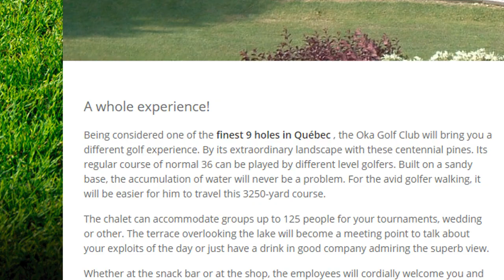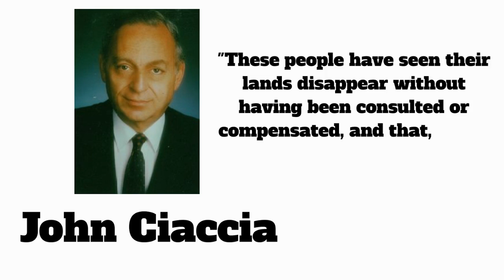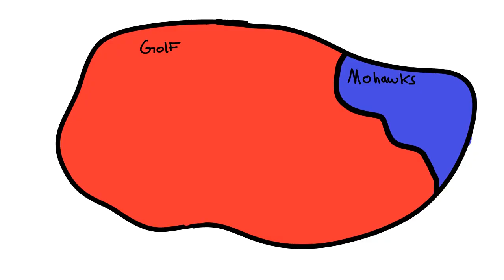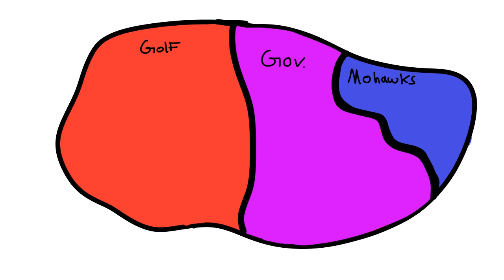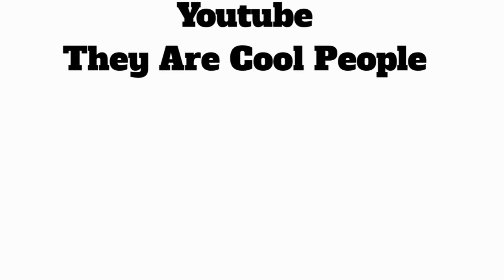The 1990 Oka Crisis - by Oscar Haase, Grade 9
A History project prepared by Oscar Haase, a Grade 9 student from Montgomery, Vt. at Stanstead College, Quebec, Canada.